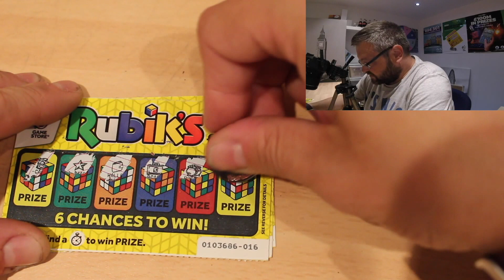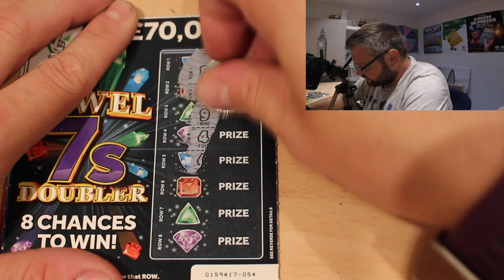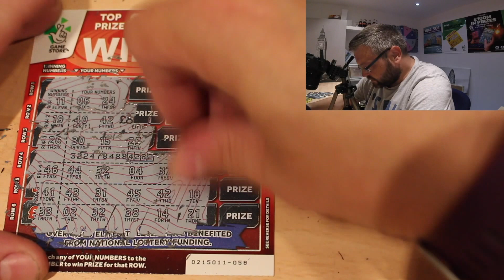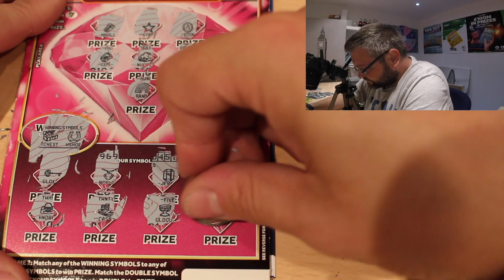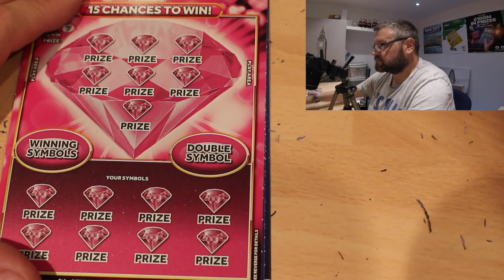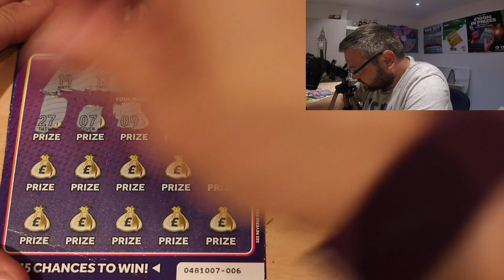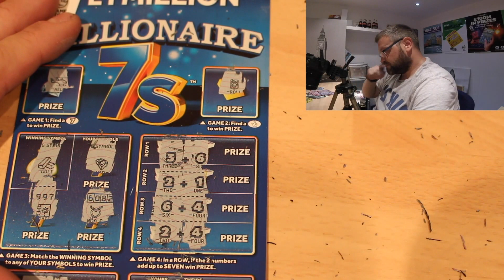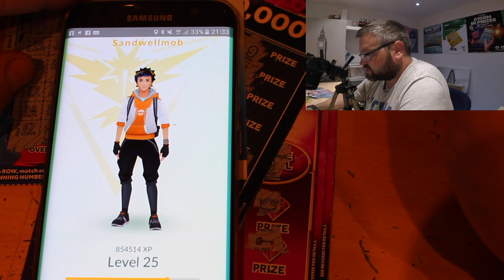SCRATCHCARDS FROM A FAN 54